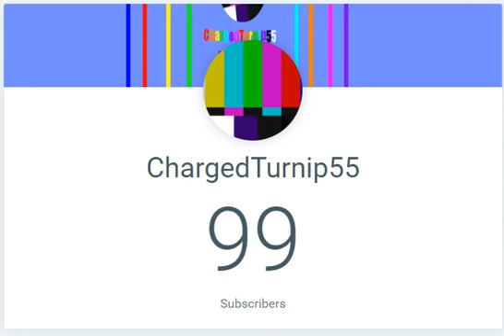The Road to 100.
OMG GUYS!!!
THANK YOU SO MUCH FOR THIS OPPORTUNITY TO BE HERE RIGHT NOW!!!

A big shout out goes to WhippedCreamYT and Jackson Cleary for being my 99th and 100th subscriber!!!

Again, thank you everyone for getting me here!!!